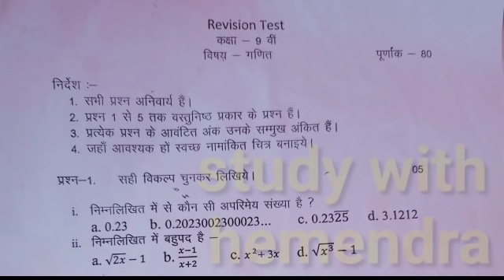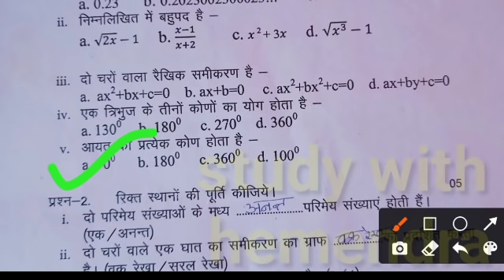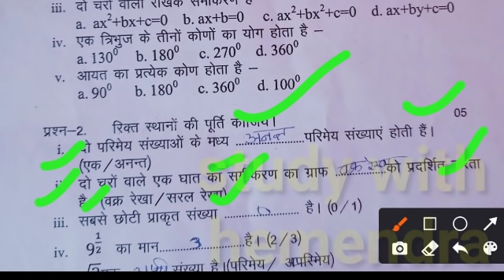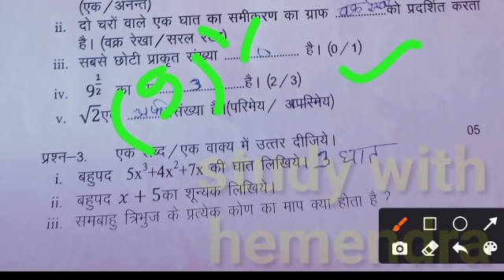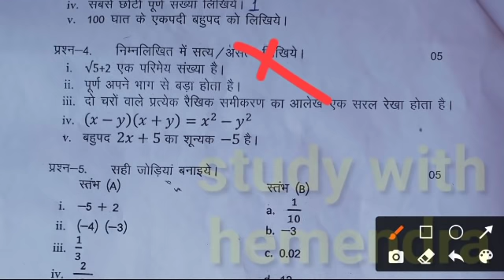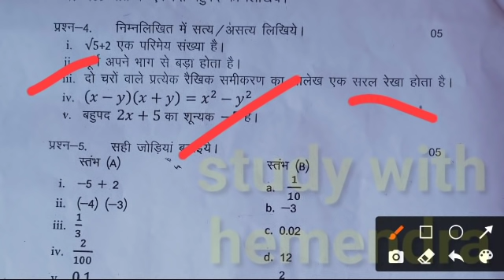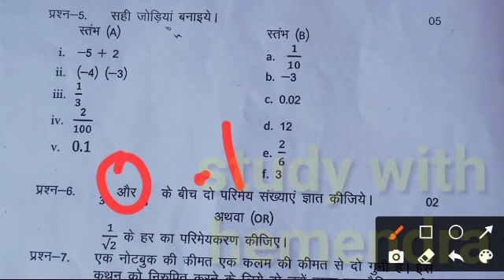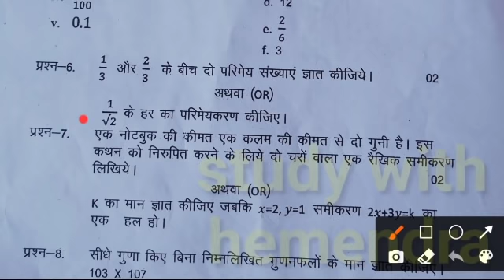class 9th revision test math answer key MP Board 2020||half yearly question paper math class 9th